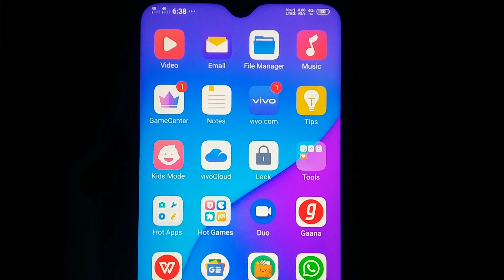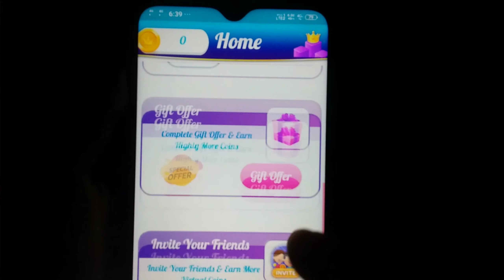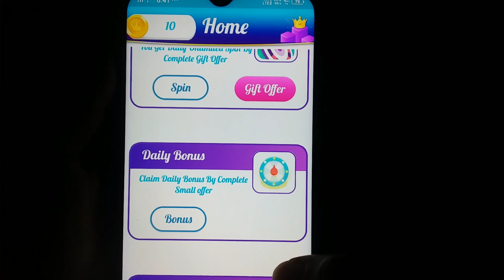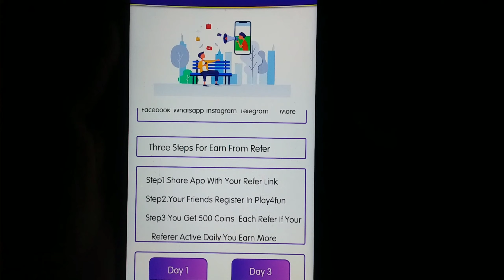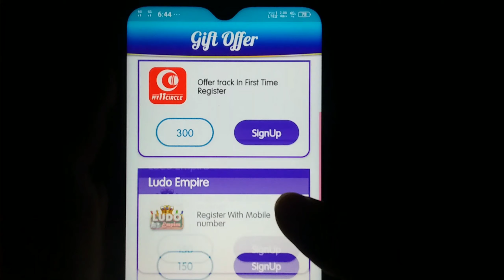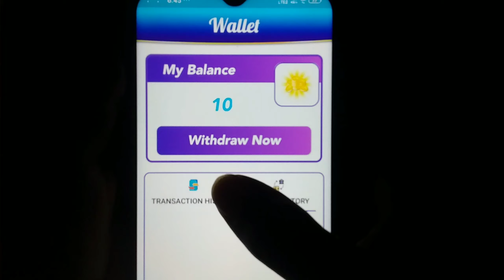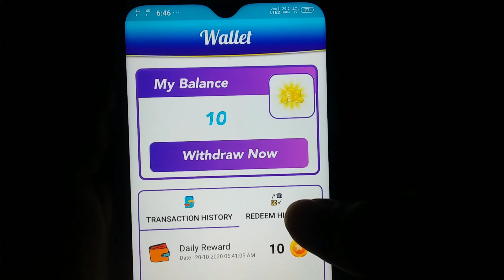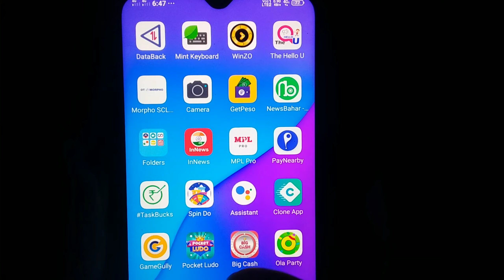पैसा कमाने वाला गेम | NEW GAMING EARNING APP | GAME KHEL KAR PAISE KAISE KAMAYE PAYTM CASH (2020)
video dekh kar paytm cash kamao